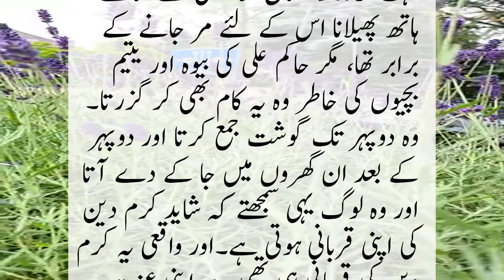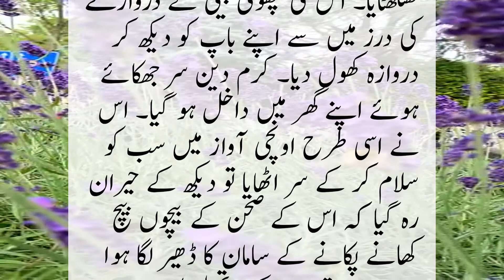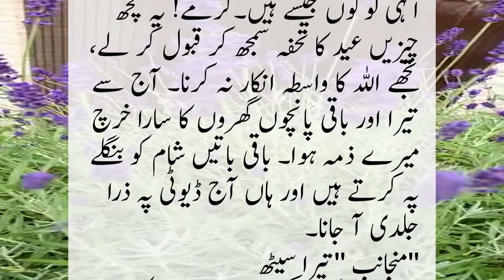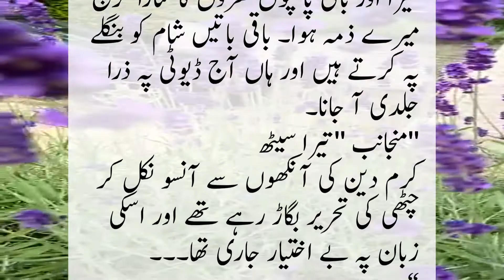کرم دین کی رحمدلی | jawad speaks | sabaq amoz waqiat | daily hadees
کرم دین اور مالی حاکم علی کی کہانی
tlp
sabar ka ajar
Aj ki hadees
pak urdu stories
wazifa
Imran khan
islamic health
sahih bukhari
hadees status
short hadees in urdu
daily hadees
islamic qoutes
sabaq amoz kahanian in urdu
sahih hadees
qasas ul anbiya
rasoolun k waqiat urdu hindi
ambiya karam ke kissey in urdu
Ather kazmi
Khizar omer
Mufti taqi usmani
Allah ki mohlat
hadees e kis pdf
bukhari sharif hadess
ambiya karam ke waqiat